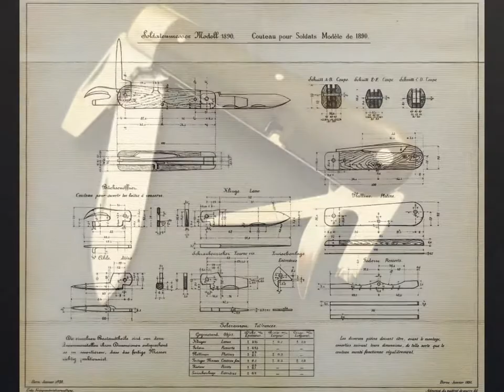Victorinox Replica Soldier's Swiss Army Knife 1891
Victorinox Replica Soldier's Knife 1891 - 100 mm Limited Edition Anniversary Model 125 Years Victorinox Swiss Army Knife P/N 0.1891.J